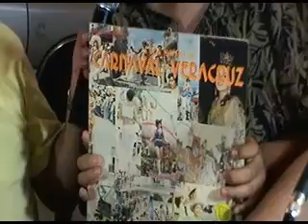adio Bemba 14